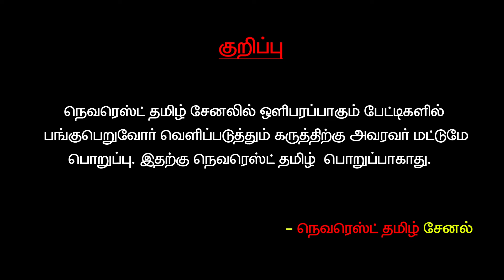செந்தில் பாலாஜியின் ராஜ தந்திரம் சிறையில் இருந்தே அதிரடி ஆபேரஷன்; அடங்கியதா பாஜக கூட்டம்?